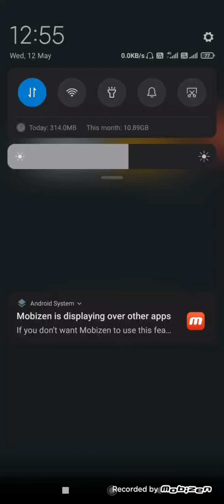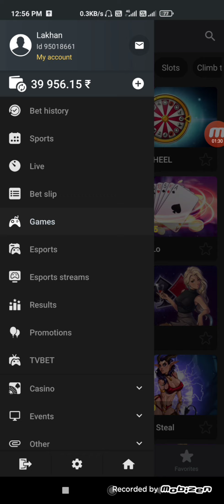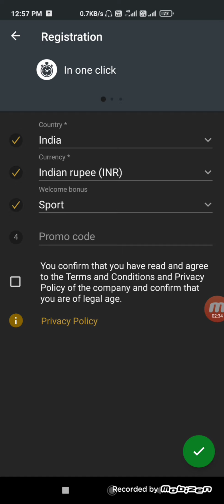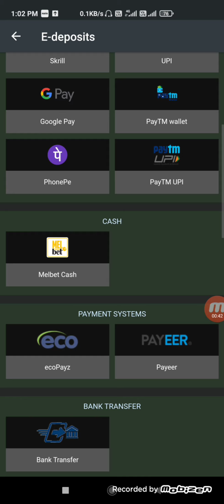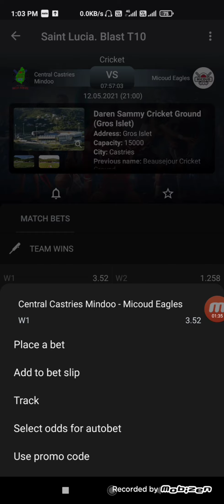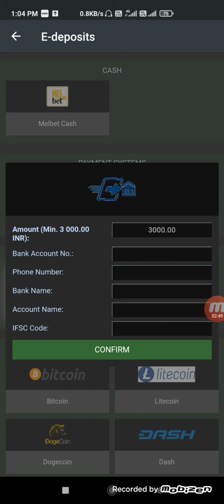melbet | melbet app kaise use kare | melbet deposit kaise kare | melbet kaise khele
melbet | melbet app kaise use | melbet deposit kaise kare | melbet kaise khele | melbet app